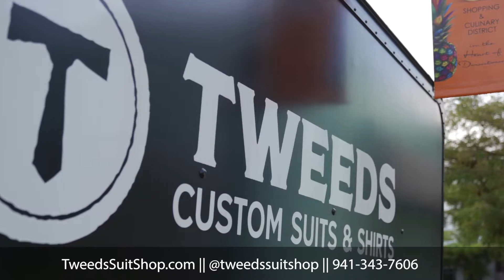Podcast #28 - Donald Carlson | Tweeds Suit Shop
Donald Carlson is the founder of Tweeds Suit Shop, a high-end custom suit company run from the back of a 16-foot box truck.  In September 2019 Carlson launched Tweeds and this conversation focuses on universal principles of entrepreneurship that apply to any sales and service business, including real estate.  When Donald decided to start Tweeds he plowed through his savings buying and outfitting his truck, struck a deal with the factory in Thailand, researched fabric merchants throughout Europe and taught himself how to take the more than 30 measurements to tailor a suit that’s the perfect fit.  We talk about Donald's unique journey starting his own business and the life experiences that have helped him become an effective entrepreneur.  Without further adieu, please enjoy this conversation with Donald Carlson.

Donald Carlson
Tweeds Suit Shop
Tweedssuitshop.com

Join Preferred ShoreJoinShore.com
Sell with Preferred Shore